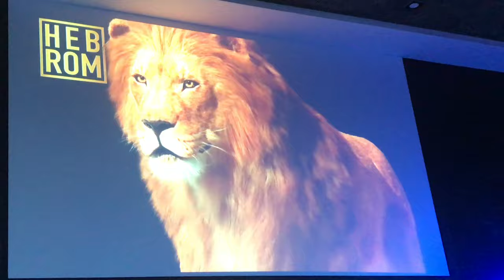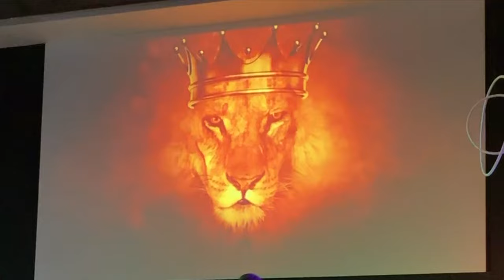Complete Worship Service Igreja Apostólica Hebrom, Vila Velha, ES Sunday, January 13, 2019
Let the Fire Fall, His Love is Holy, I Can Hear the Rhythm of The Lion of The Tribe of Judah